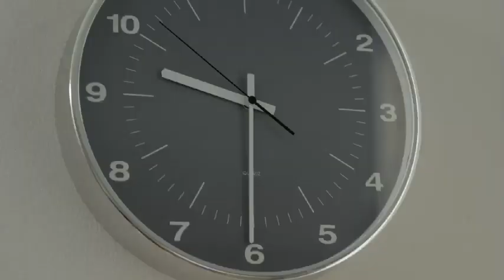M-Net Movies Family Will Keep You Entertained This Festive Season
Join M-Net Movies Family (105) this December every day at 16:00 CAT for a movie that even the family dog will enjoy!

mnetmovies.tv